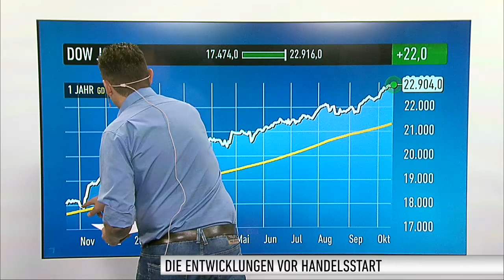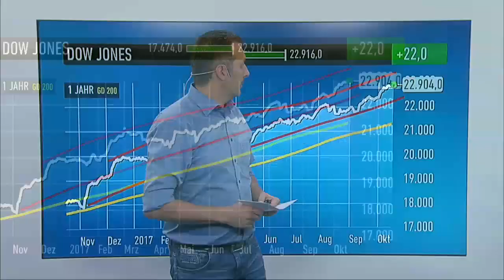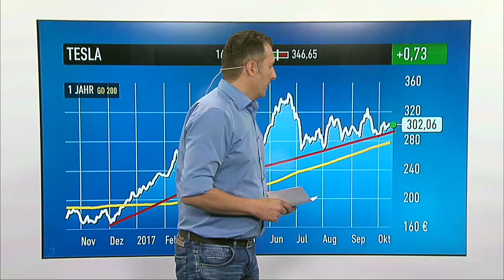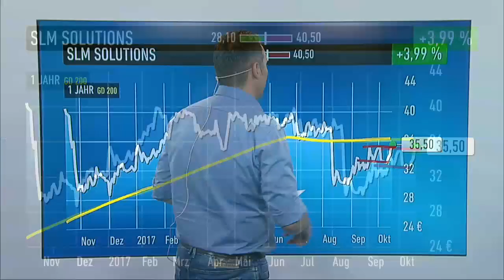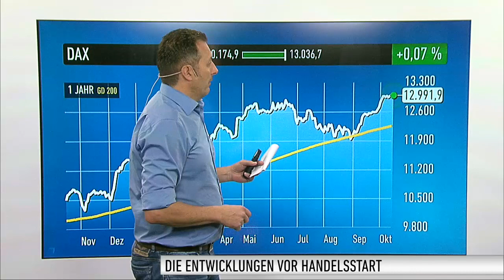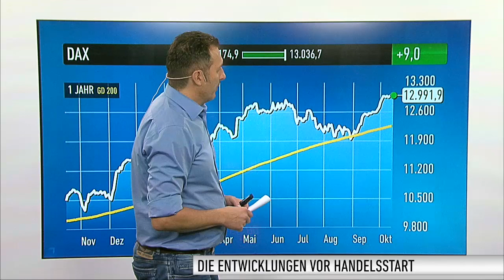Marktüberblick: Dow Jones, Bank of America, Tesla, SLM Solutions, Airbus, DAX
In der vergangenen Woche hat es der DAX nicht geschafft, über der Marke von 13.000 Punkten zu schließen. Heute könnte der Leitindex den nächsten Versuch starten. Die Vorgaben aus den USA sind positiv. Markus Horntrich, Chefredakteur von DER AKTIONÄR, über die aktuelle Lage.